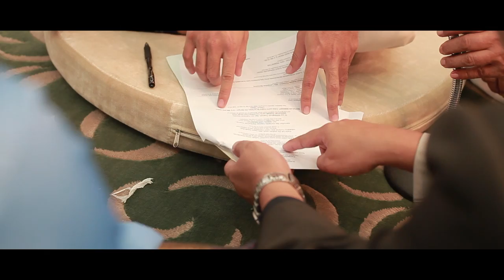SOLEMNIZATION - JUAN & SOFIYA